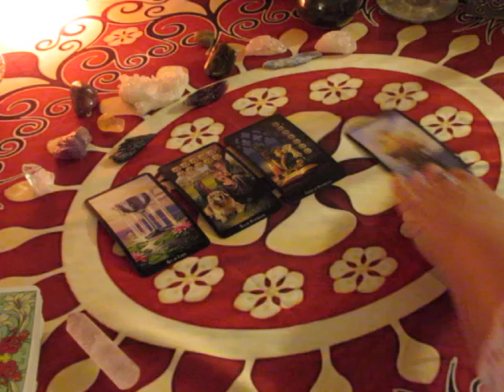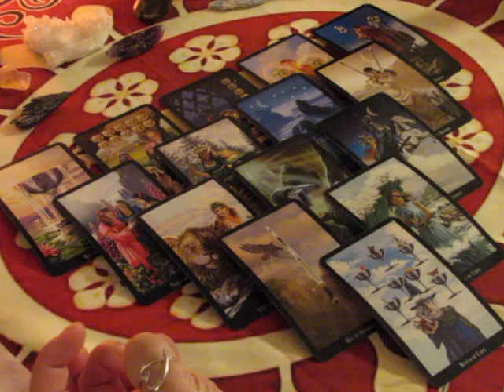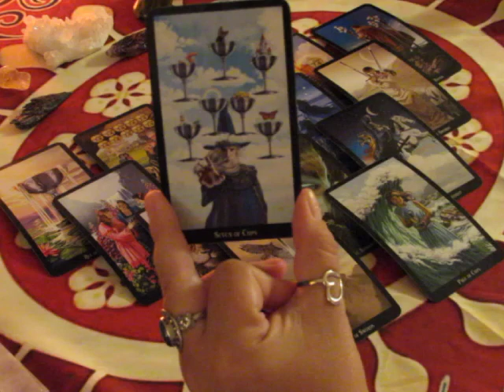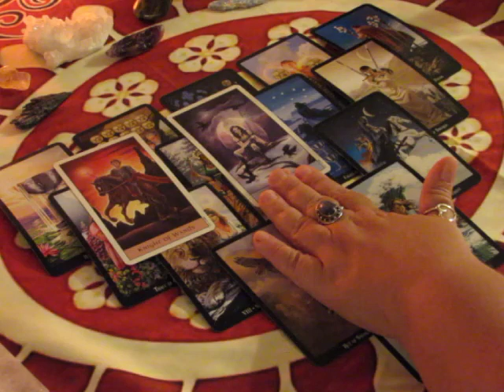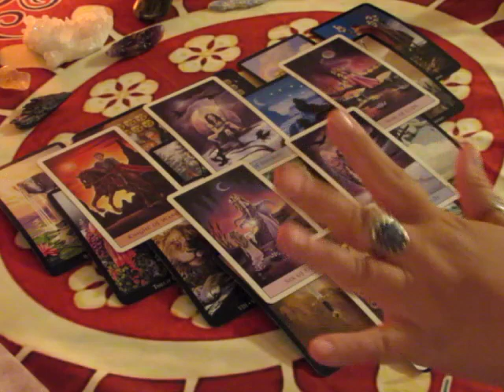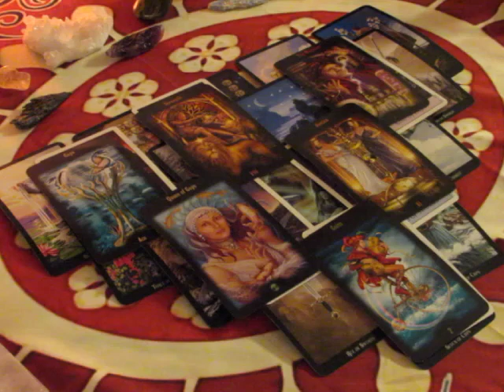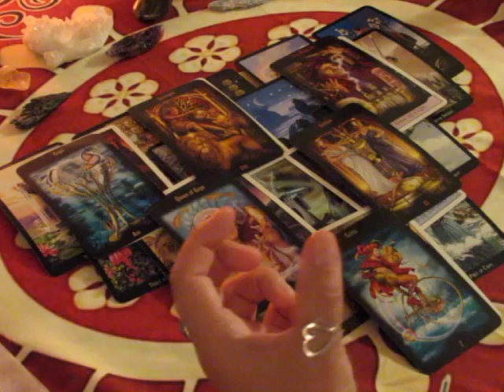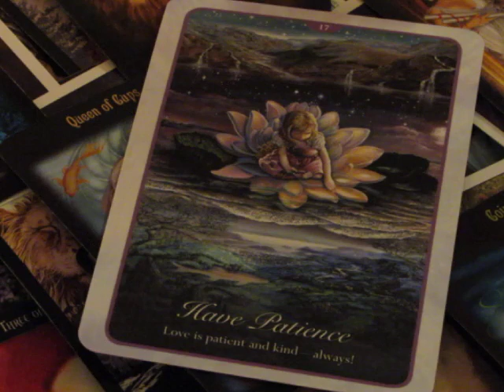~Taurus~Love is Patient~October 2017 Tarot Reading~